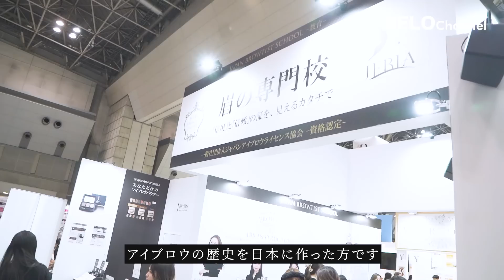【異次元のドライヤー】業界関係者40名が選ぶ「最先端ドライヤー頂上決戦」2023年ver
みなさんのいいねとコメントが励みになってます。

◎ご紹介したドライヤー
・ヘアビューザー レプロナイザー

(以下割愛)

◎撮影協力
・KINUJO

◎出演ゲスト
・京極さんのinstagram

※アカウント不明の方は記載しておりません。
ご協力いただいた皆様ありがとうございました！
ーーー
【美容師さん向け関連動画】
・ベテラン美容師がこだわり抜いたシザーをご紹介。

・ハサミの選び方を解説！これだけ揃えておけば完璧です。
ーーーーーー
【BELO公式ショップ】
GOプロデュース MMCシザー等のご購入はこちら
※随時、美容師さん向けのアイテムを更新予定
ーーー
【美容室BELO ご予約はこちらから】
※現在オーナーのGOは新規予約を受け付けておりません。
※BELO在籍の一流スタイリストよりお選び下さい。

・BELO OSAKA / BELO FUKUSHIMA / BELOMAN の３店舗ございます。
・BELOMANのみメンズ専門サロンとなっております。

※BELOスタイリストは厳しい教育のもと、一定水準での技術統一がされています。どのスタイリストでも安心してご予約頂けます。

※フリー（指名なし）で予約頂けたら、お客様に適したスタイリストを選定しますのでご安心下さい。
ーーー

ーーー
企画/製作：